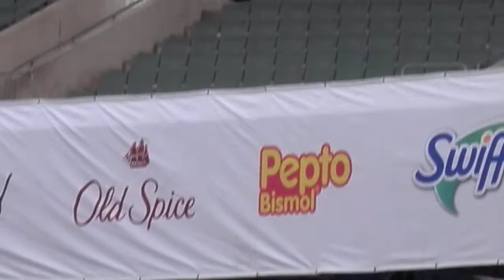Tony! Toni! Tone! - "Feels Good" Mix Finale (LIVE) @ Cincinnati Music Festival 2022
Latest CD Release: Icon (2011)
Sly And The Family Stone - Dance To The Music (1968)
Jonathan Butler
Tony! Toni! Tone!*
Keisha Cole
Anthony Hamilton
Charlie Wilson
American Music Award for Favorite Soul/R&B Band/Duo/Group
Performers named Toni, Tony, or Toné: zero,
American Music Award for Favorite Rap/Hip-Hop Band/Duo/Group (1991).
Who the performers really are: a new jack swing trio that dominated the R&B charts in the late ’80s and early ’90s with No. 1’s such as “Little Walter” and the gold single “Feels Good.”